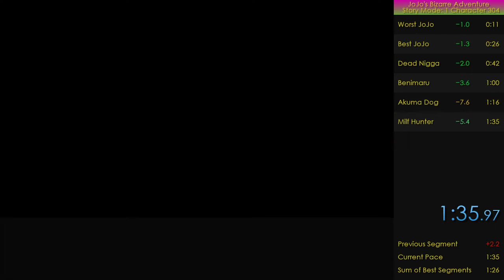[WR] JoJo's Bizarre Adventure (Arcade) Story Mode (Robber Soul) 1:35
Another tie by the moment.